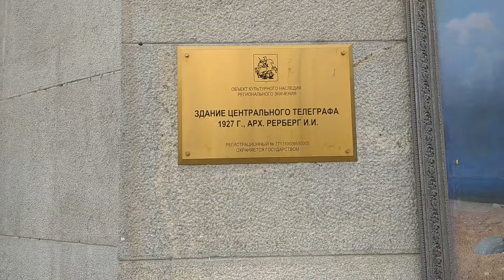Центральный телеграф в Москве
Тверская ул., 7